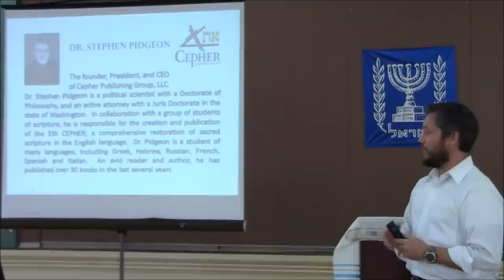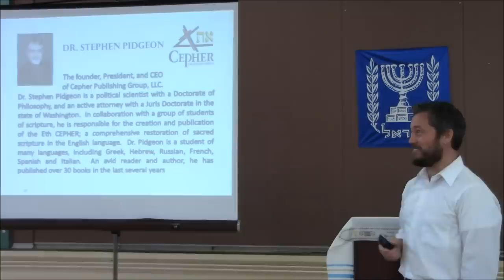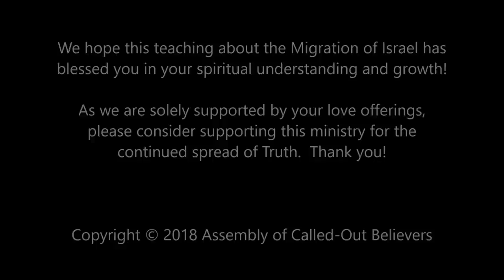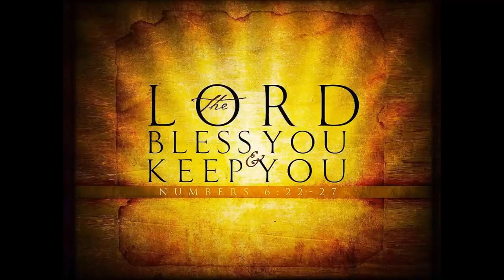Dr. Stephen Pidgeon's research on what happened to Ancient Israel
Dr. Stephen Pidgeon shares his findings on the amazing history of Israel's migration around the world and the possibilities for where the lost tribes may be mixed today!

We at the Assembly of Called-Out Believers simply hope that our different guest speaker's research and findings helps you realize how spread out the descendants of Israel has become and how you may be a part of the Lost House of Israel and the importance of you returning to the blessing of being in covenant with the God of Israel and a love for His Torah instruction and a love for the Land of your inheritance with Judah... and always remember, even if you cannot trace your lineage your true identity is the spirit of Elohim within you and you can be grafted into the commonwealth of Israel through the faith in the one true Elohim of Abraham that leads to obedience and loving kindness!